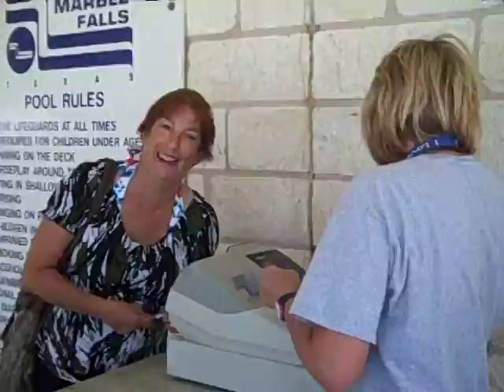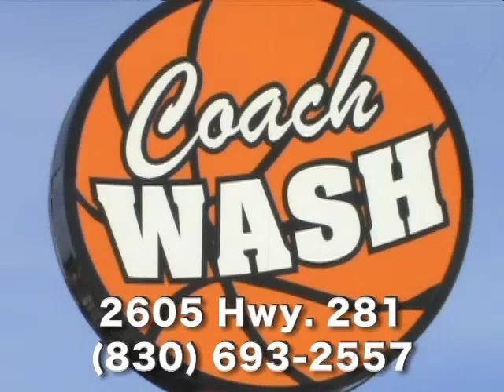Water Park Future | ThePicayuneTV.com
WATER PARK FUTURE -- Marble Falls Parks & Recreation officials want to bring more people to the city by building a water park in the near future.
ON THE BALLOT -- Voters have a chance to decide Nov. 8 if Kingsland becomes an incorporated city.
MOVING FLAMES -- Dry conditions and a grassless field have the Faith Academy football team playing its home-opener Friday night at Pony Stadium on the Marble Falls Middle School campus.